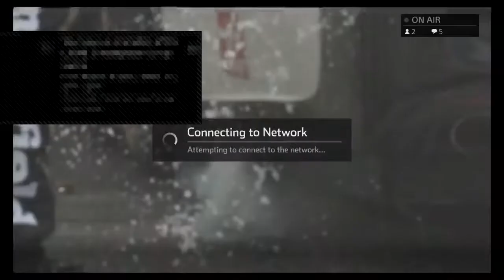The Creed Cup At Atlanta (Season Finale) (My POV)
I’m A Huge Fan Of Kyle Larson / Matt Kenseth, Harrison Burton and Christian Eckes. I’m a Huge Fan Of Southwest Airlines. And I’m a Huge Fan Of eNASCAR and eSports.

PS4: KyleLarson42FanX
Xbox: KyleLarson42Fan

Owner the Southwest Pro Series and Southwest GT Sport League

LEAGUES: ⬇️⬇️⬇️⬇️⬇️⬇️⬇️⬇️⬇️⬇️⬇️⬇️

Driver of the #42 in the International Racing League And IRL x GT Sport (HOST: RacingFan 24842)
Driver of the #24 in the Rivals Racing League (HOST: PemCraft28)
Driver of the #51 in the Peoples Truck Series (HOST: The Larson Fan 8842)
Driver of the #9 in the RRL Pringle’s Premier Series (HOST: Pemcraft28)
Driver of the #51 in the People’s Truck Series (HOST: Custer Fan 8841)
Driver Of the #51 In the CREED Cup/Truck Series (Host: Hs Racing)